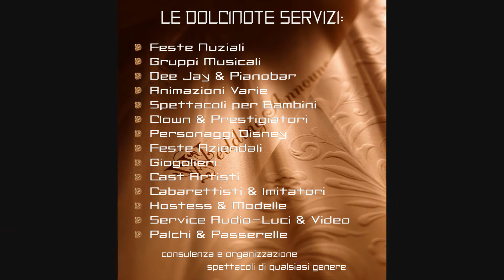VIDEO PRESENTAZIONE AGENZIA LE DOLCINOTE - ANDRIAwmv